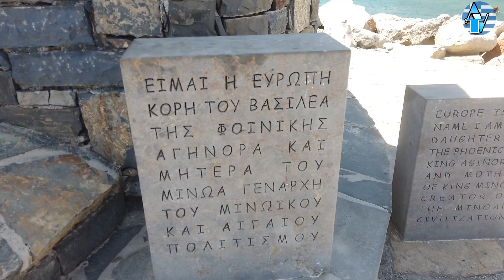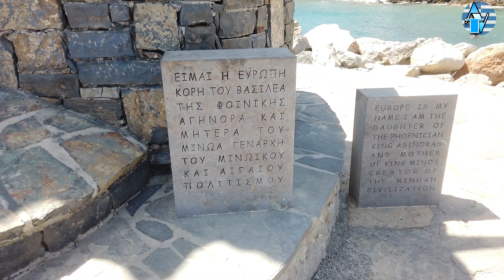GReece Episode 29 Spinalonga